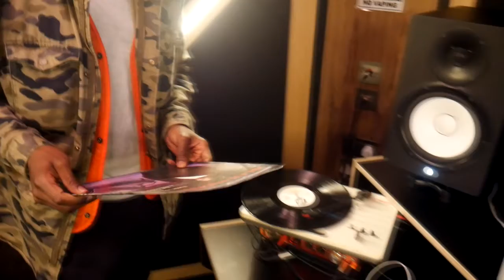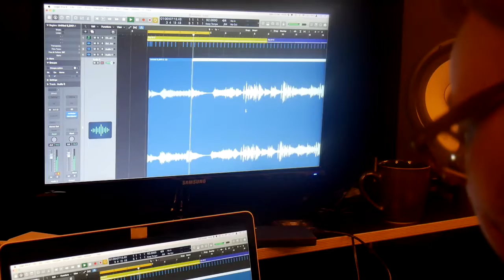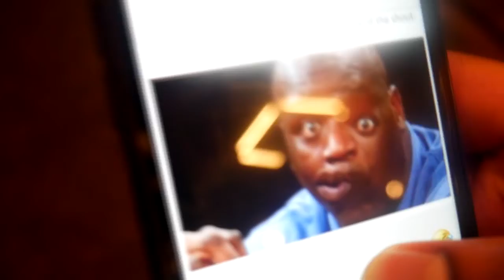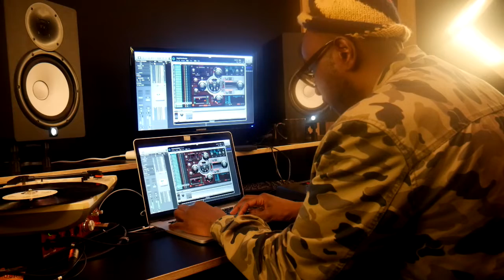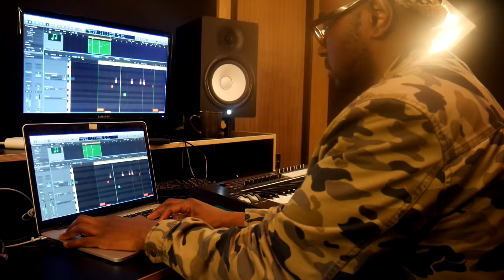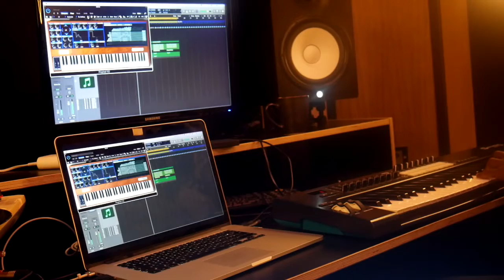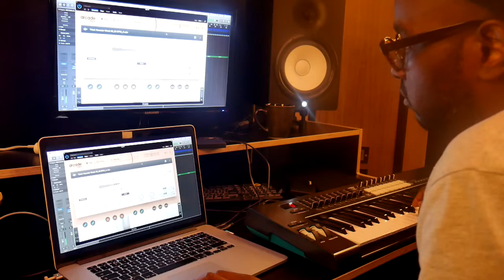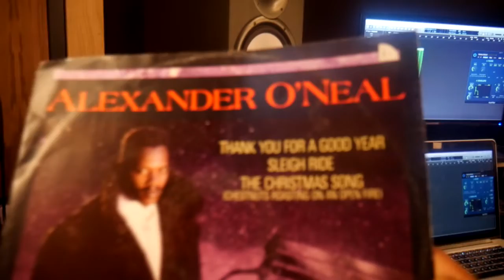WRAPPED UP 2019 EPISODE SEVEN (SMITH THE MISTER) (CHRISTMAS SAMPLE FLIP BEATMAKING LOGIC PRO)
Back for another round of festive beats and 12 years from our first outing we're back with our biggest wrapped up yet!.

Producers have to flip a mystery Christmas record into an on the spot heat rock.  In episode seven we linked up with longtime den collaborator and family ...Birmingham's own Smith The Mister, his involvement in the den goes back to our 2009 beatmaking league and the second season of LouisDen BeatCypher events, more recently he's taken part in showcases and beat sets for events we put on last year!

Intro beat @NottzRaw from the 2018 Stockin Stuffa beat tape.

Episode six shot and Edited by Kosyne.